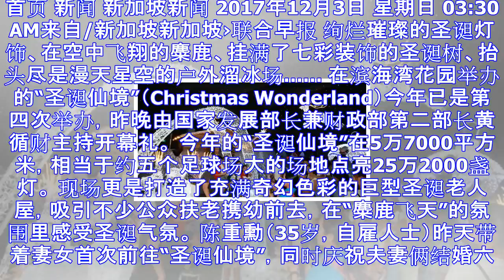璀璨麋鹿降临“圣诞仙境”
首页 新闻 新加坡新闻 2017年12月3日 星期日 03:30 AM来自/新加坡新加坡›联合早报 绚烂璀璨的圣诞灯饰、在空中飞翔的麋鹿、挂满了七彩装饰的圣诞树、抬头尽是漫天星空的户外溜冰场…… 在滨...